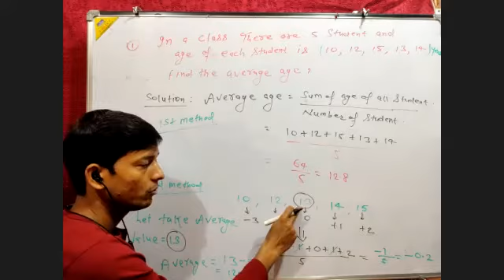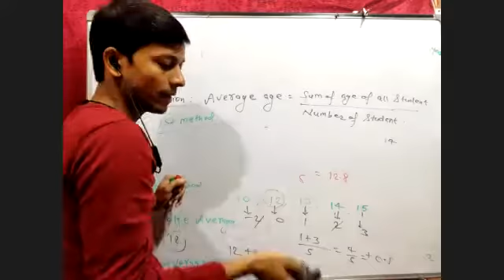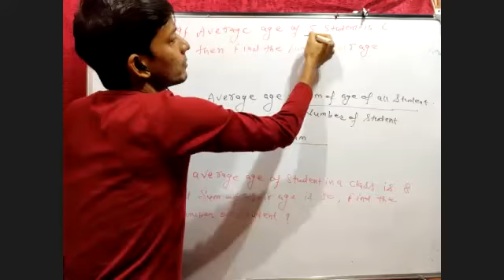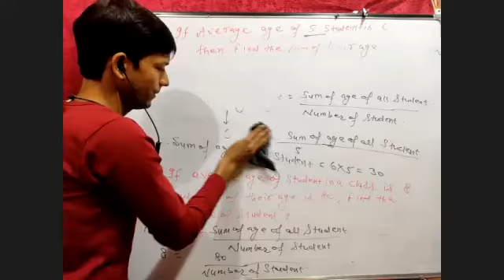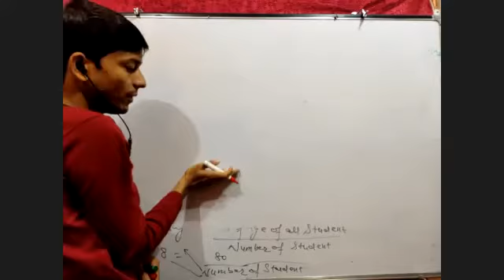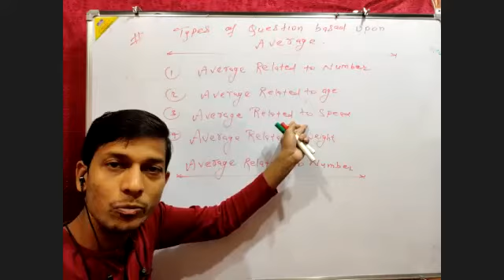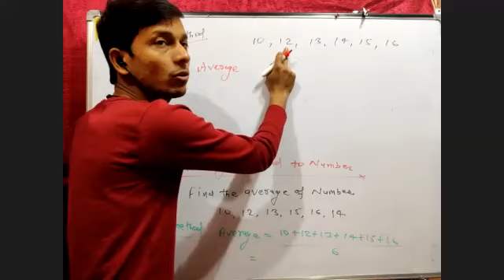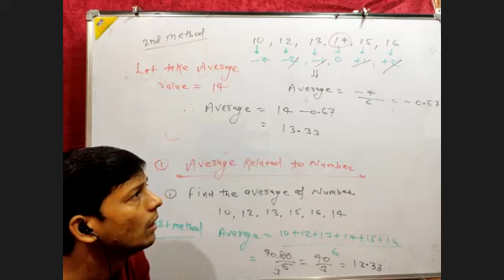Average 2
Engineering classes